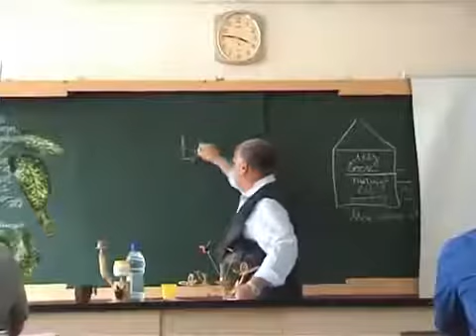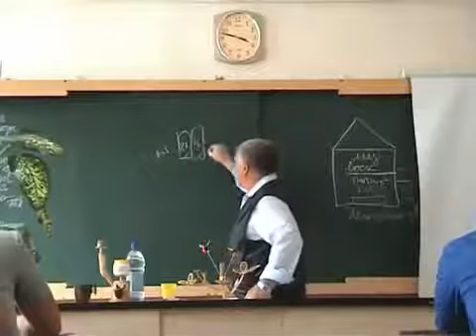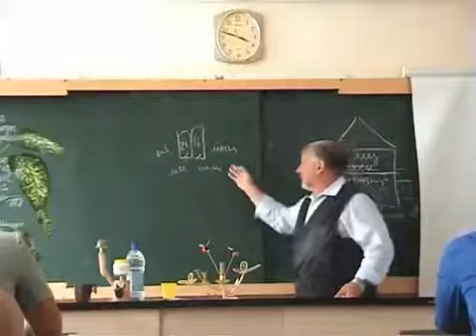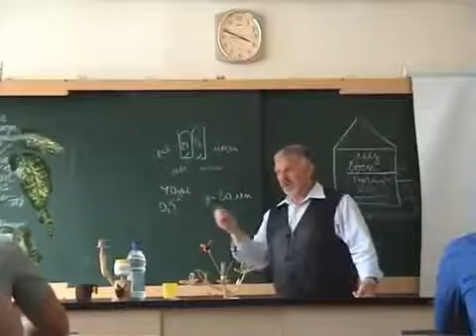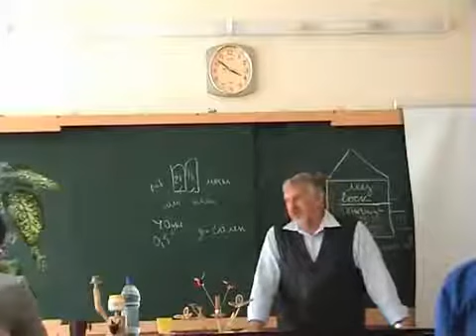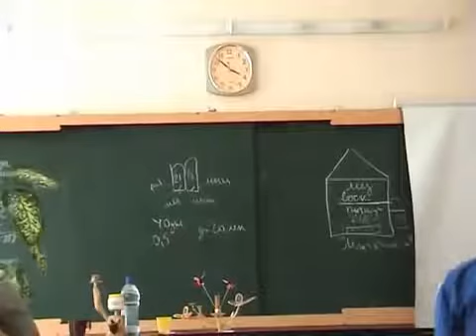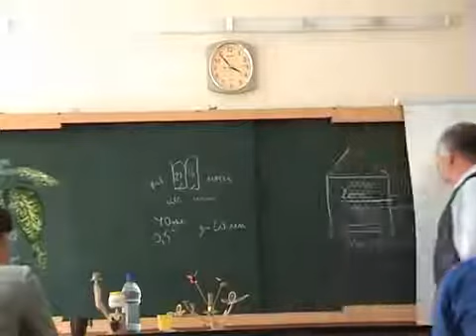Маточное молочко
Маточное молочко-"Королевское желе",выделяется глоточными и верхнечелюстными железами пчел-кормилиц.Оно синтезируется в результате переваривания пчелами пыльцы.
Сразу же после выемки из улья Маточное молочко компании ФЛП подвергается сухой заморозке,в процессе которой из него удаляется вода.Витамины,минералы,ферменты и коферменты остаются.Маточкино молочко нашей компании,значительно превосходит существующие стандарты чистоты содержания и силу действия на маточкино молочко Купить.